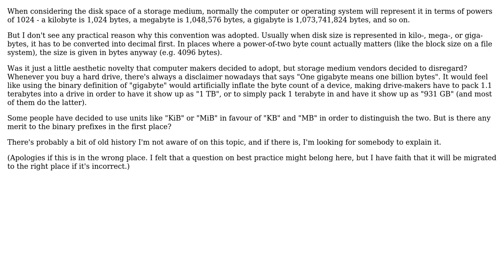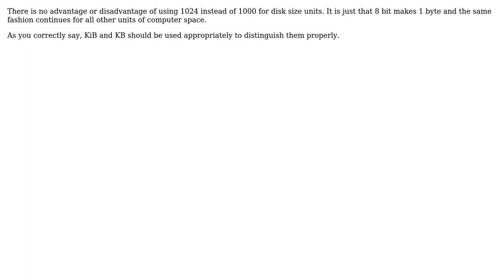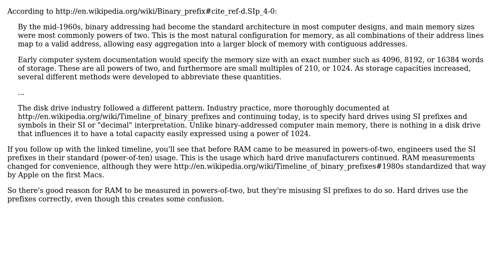What is the advantage to using a factor of 1024 instead of 1000 for disk size units?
Software Engineering: What is the advantage to using a factor of 1024 instead of 1000 for disk size units?

With thanks & praise to God, and with thanks to the many people who have made this project possible! | Content (except music & images) licensed under CC BY-SA | Music | Images & others | With thanks to user Ross Patterson user Joe Z. user Ganesh Somani user Bobson user Andyz Smith and the Stack Exchange Network Trademarks are property of their respective owners. You are responsible for your own actions.